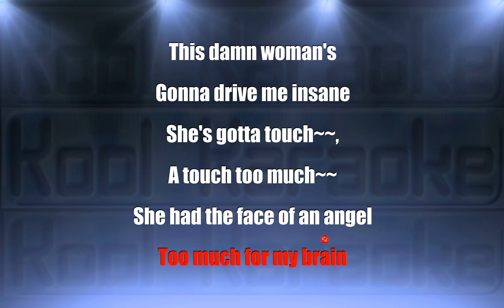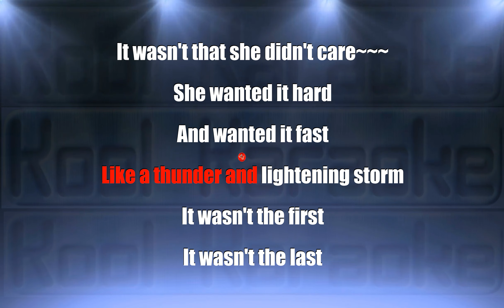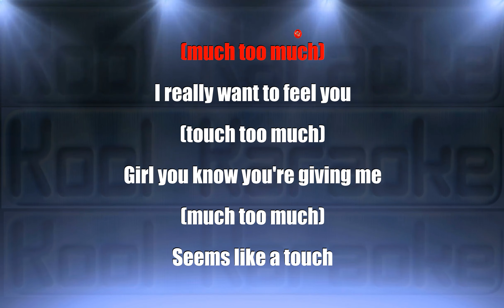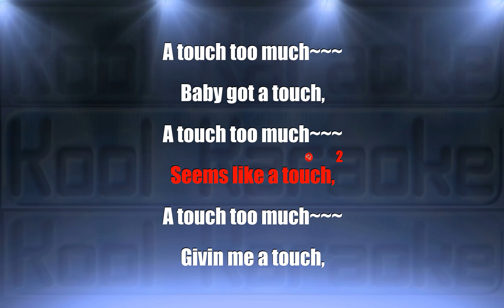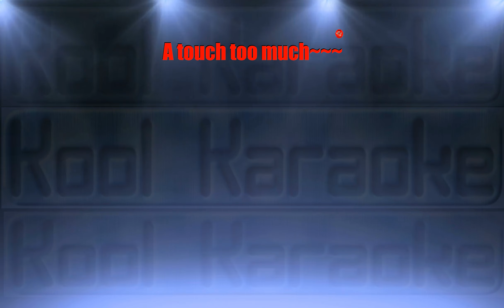AC DC - Touch too much (Karaoke Version) VT